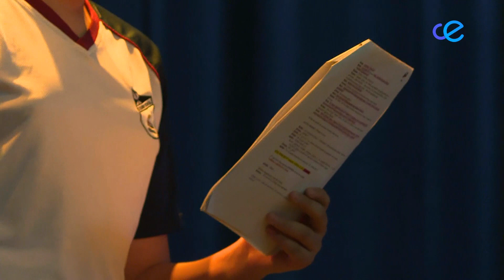Alumnos del Severo Ochoa se convierten en artistas por un día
Mañana viernes, alumnos del colegio Severo Ochoa pondrán en escena en las tablas del Revellín "El Rey León, el musical o algo parecido". Una función que destacó en la vigésimo tercera muestra de Teatro Infantil y Juvenil que se celebró en Ceuta el pasado mes de marzo y la Consejería de Cultura pidió al centro que volviera a representarla para que los escolares de otros centros pudieran disfrutarla.